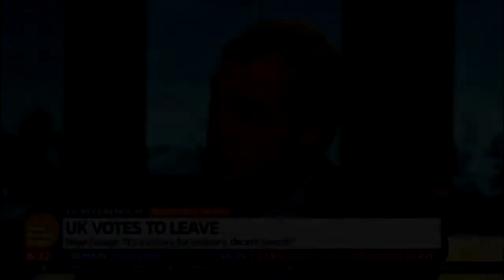The Nigel Farage Show - Nigel Schools Remoaner Of The Year On 350m NHS Figure - 22/06/2017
Ben from Chingford should do some research.. It's pretty clear that the Tory led 'Vote Leave' campaign had nothing to do with Leave.EU and Grassroots Out campaigns during the EU referendum in 2016. But yet, Nigel Farage always seems to get the blame from the MSM and lefty remoaners for the £350 Million NHS figure. It just goes to show how public opinion is being manipulated and the non-informed lap it up as some sort of truth. Wake up Britain.

Credits:
LBC
ITV